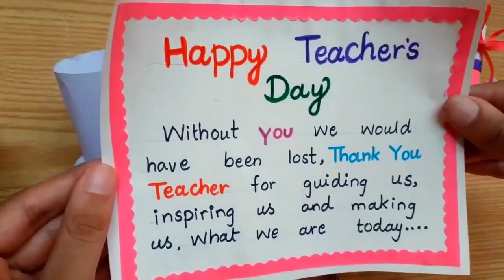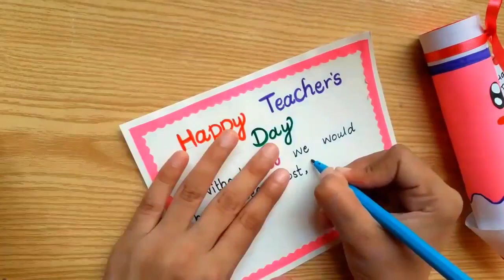Teachers Day Gift Ideas Easy | Teachers Day Gifts Handmade | Teachers Day Gift Under 100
Teachers Day Gift Ideas Easy | Teachers Day Gifts | Teachers Day Gift Under 100